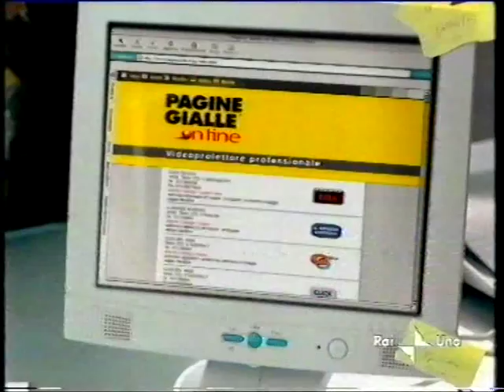Raiuno - Sequenza TV - 11 Novembre 2000 (3/4)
RAGGIUNTI I 500 VIDEO CARICATI!!! GRAZIE A TUTTI I FAN CHE OGNI GIORNO VISITANO I MIEI CANALI DI YOUTUBE, DAILYMOTION & VIMEO! VIVIAMO IL PRESENTE, MA OGNI TANTO RISCOPRIAMOCI TUTTI BAMBINI CON I PROGRAMMI DELLA NOSTRA INFANZIA ^_^
una sequenza spot + promo andata in onda su raiuno nella serata di sabato 11 novembre 2000, durante la prima serata del film "Padre Pio, tra cielo e terra"